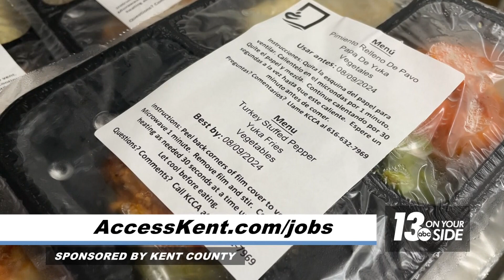WZZM13 Interview about Kent County Jobs, with Community Action Director Gustavo Perez